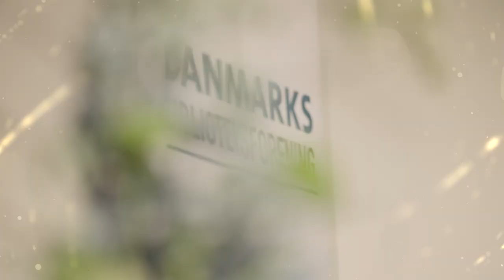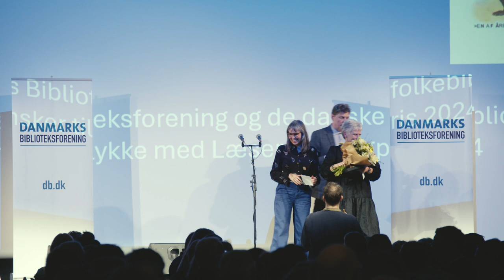Læsernes Bogpris 2024 uddeles til Mathilde Walter Clark for "Det blinde øje"